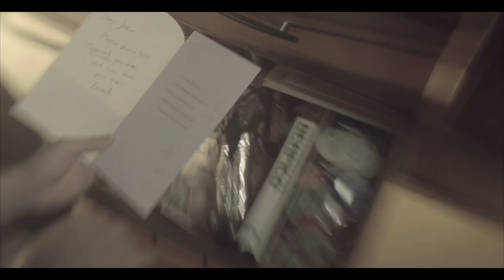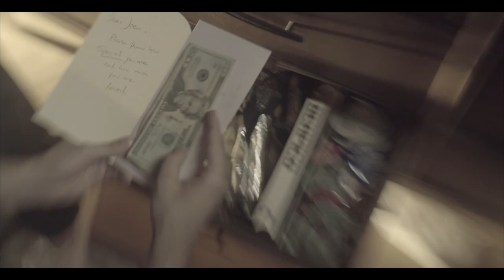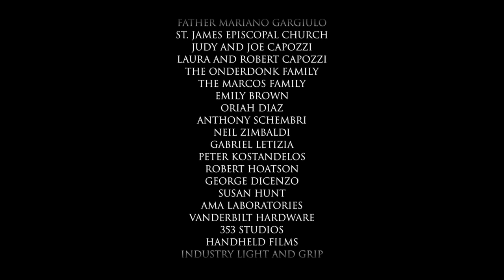Confession (Full Movie) STOP SEXUAL ABUSE - *TRIGGER WARNING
**WARNING**
This film contains subject matter that may be upsetting to some audiences. While there are no sexually explicit scenes, the content may upset those who have had similar experiences.

A man tormented by the voice in his head, must confront his abusive past to save a young boy from suffering the same fate. Confession is a true story that hopes to inspire others to listen, speak out and to understand the issues related to sexual abuse.

"CONFESSION tells the story of one man’s breakthrough that breaks through to the hearts of everyone who sees this superb and courageous film." - Barry Crimmins, Political Satirist, Stand Up, Author, subject of the film "Call Me Lucky"

"As a psychotherapist who works with abuse recovery I would recommend Confession to anyone who has suffered through similar experiences, family members of survivors, or treatment professionals.

In a world where many would rather turn a blind eye to the disturbing existence of predatory sexual behavior, Confession turns towards the pain, and in so doing shows a pathway to hope.”
Dwight Hurst, CMHC
Owner of Innovate Mental Health
Creator & Host of The Broken Brain Podcast

Director:  Angelique Adelina (as Letizia)
Writer: Joe Capozzi
Cinematographer: Hiroshi Hara

CAST:
JOE - Alfredo Diaz
PETE - Mark Coffin
YOUNG JOE - John Barbieri
BLUE COLLAR - Jack Ferry
ANGRY STREET - Jonathan Ragins
ANXIOUS ACTRESS - Kayla Wickes
SHRINK - Sheilagh Weymouth
BITTER MAN - Andrew Hofman
UPTIGHT PROFESSIONAL - Shana Farr
WIFE - Angelique Letizia